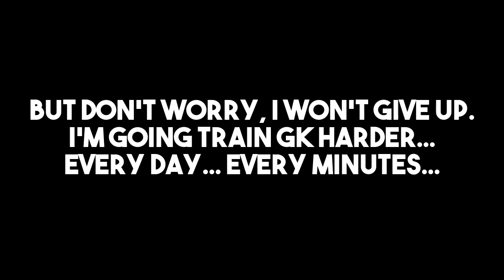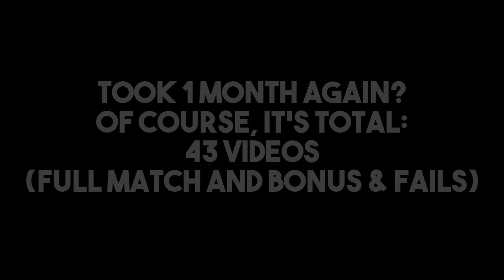PRS - Save Montage #4 | DanielDeEgg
sheesh, save montage #4 is here (:
i've worked so hard, but i know you're all happy for my video...

I don't made this song,

If you know, why?
It's really amazing song, and relax ur fun! :)